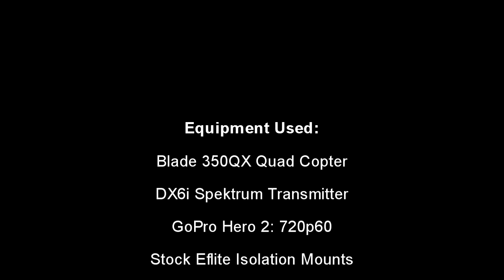Blade 350QX Flying w/GoPro at Grenelefe, Florida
I stayed at Grenelefe Florida over spring break and brought my Eflite Blade 350QX Quadcopter and attached my GoPro Hero 2 to the included isolated GoPro Mount. The copter is fun to fly and seems to do a good job at reducing the vibration in the video. It is a ton of fun to fly and I definitely recommend the 350QX. I may re-upload this video with music.